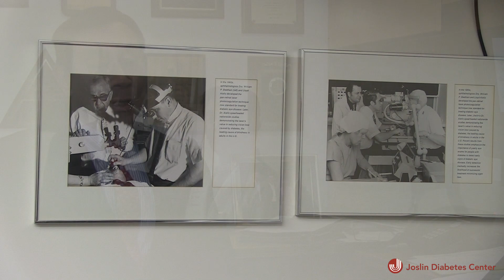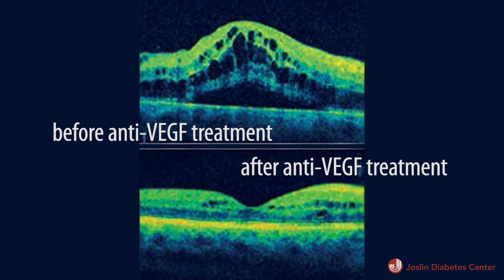Joslin Scientists Honored for Discovering Treatment for Diabetic Eye Disease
Champalimaud Award is the World’s Most Prestigious Award for Vision Research

BOSTON – (September 10, 2014) – George King, M.D., Chief Scientific Officer and Senior Vice President of Joslin Diabetes Center and Professor of Medicine at Harvard Medical School, and Lloyd Paul Aiello, M.D., Ph.D., Director of the Beetham Eye Institute (BEI) and Professor of Ophthalmology at Harvard Medical School, were among seven individuals including colleagues from Massachusetts Eye and Ear Infirmary, Genentech and UC San Diego to receive the 2014 Antonio Champalimaud Vision Award for their contributions toward the discovery of treatments inhibiting vascular endothelial growth factor (VEGF) for ocular diseases. Drs. King and Aiello performed pivotal work in this area regarding the retinal diseases of proliferative diabetic retinopathy (PDR) and diabetic macular edema (DME).